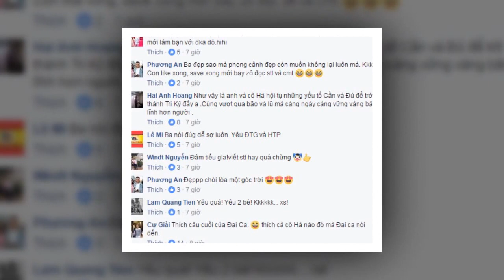Không ngờ vợ già Hoàng Anh cách ăn mặc đồ bên Mỹ lại khiến nhiều người choáng đến như vậy...???